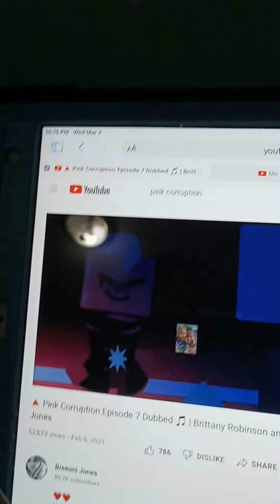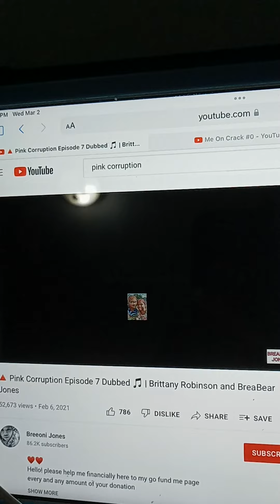When Funkin Guy